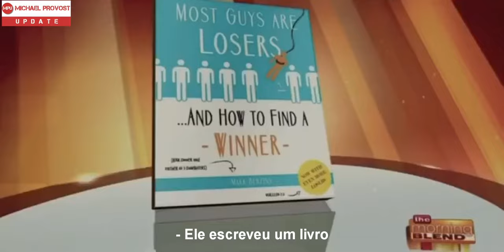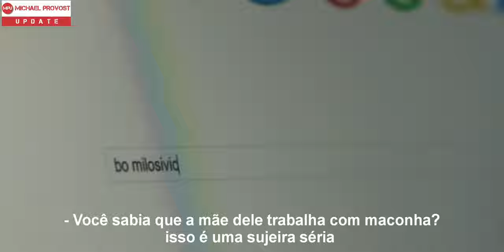Most Guys Are Losers - Trailer Legendado PT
Most Guys Are Losers Traduzido em português

Diretor: Eric Ustian
Elenco: Michael Provost, Andy Buckley, Grace Fulton, Mira Sorvino

Gereno: Comedia/Drama

Sinopse: No fim de semana de Ação de Graças em Chicago, um universitário da Califórnia busca a aprovação do pai de sua namorada, dono de um bar e autor de um livro de namoro intitulado "A maioria dos caras são perdedores".